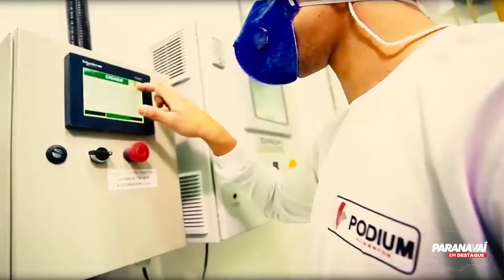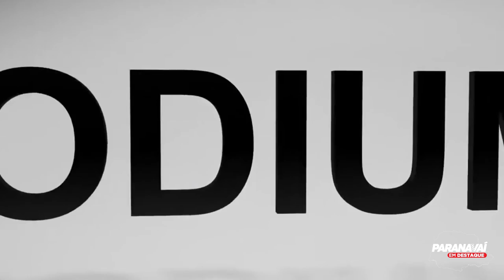Conheça um pouco da história da PODIUM ALIMENTOS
A nossa equipe foi conhecer a as instalações da empresa PODIUM ALIMENTOS em Tamboara, bora conhecer juntos???